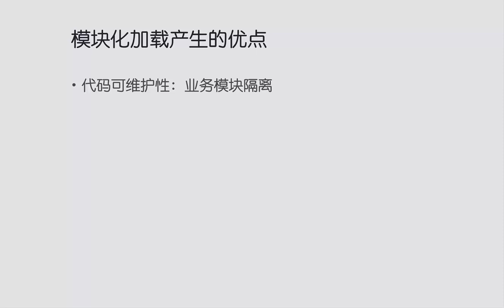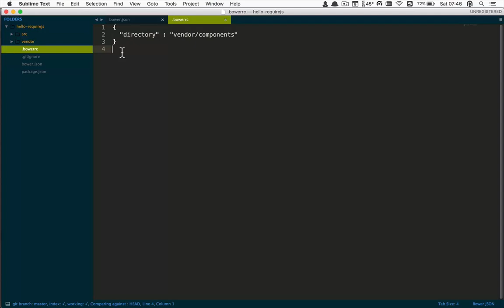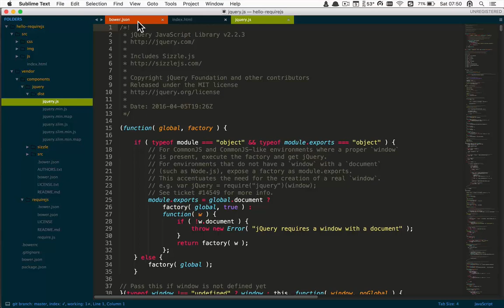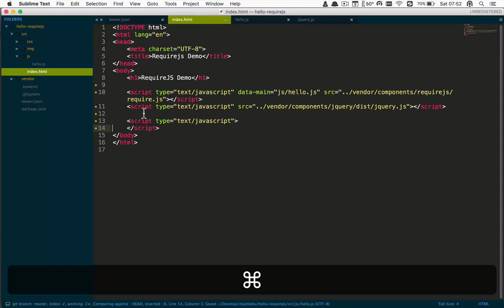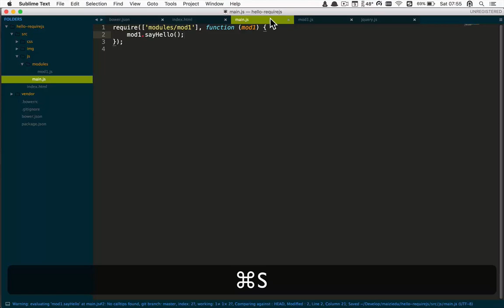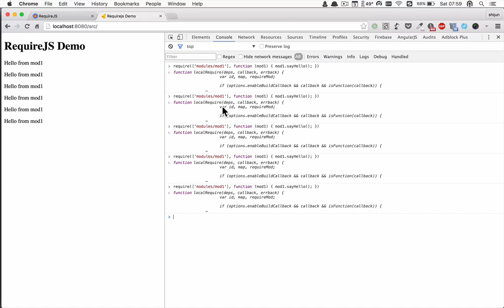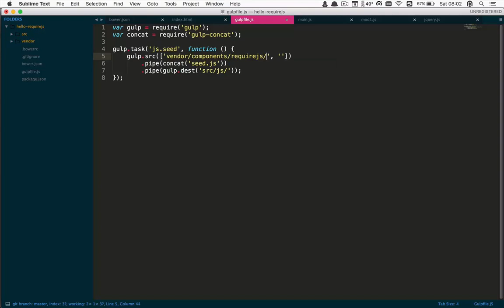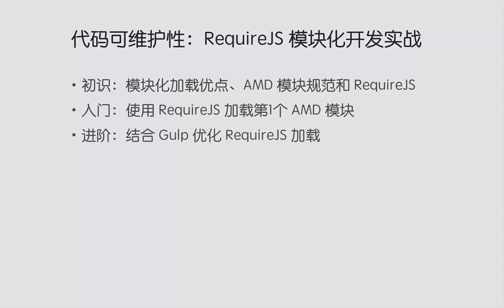前端工程化-21.代码可维护性：RequireJS 模块化开发实战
现如今前端领域遍地开发，想要构建自己的工程化工具体系还真是不容易，本课程会详细介绍我在工程实践中积累出来的工具箱，从前端项目的初始化到开发，再到测试、构建、部署和监控等环节的事半功倍的工具，认真学完，相信你的个人生产力、代码质量都会上1个台阶，能力提升了，升职和加薪还会远么？